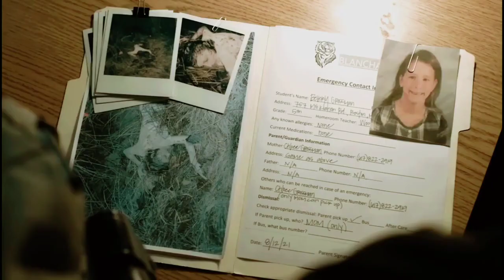From Black Movie Explained in Hindi Urdu 1080P HD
Explainer movies Family Practice Recap In Hindi Urdu |
Family Practice Movie explained in Hindi Urdu
Family practice Summarized In Hindi Urdu